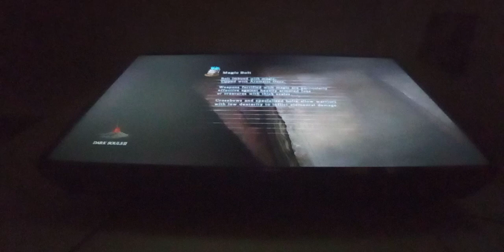Just plain awful|Dark Souls 2 ep25